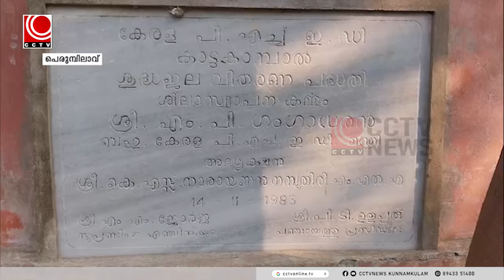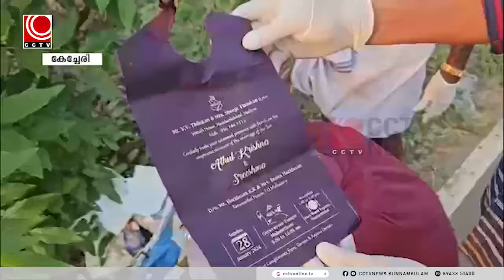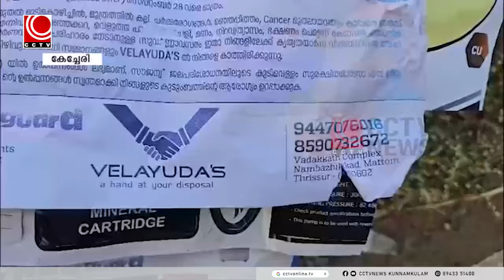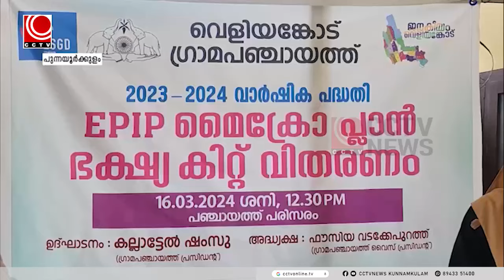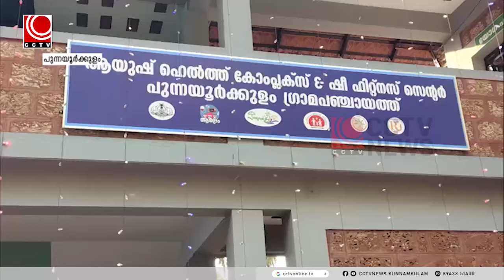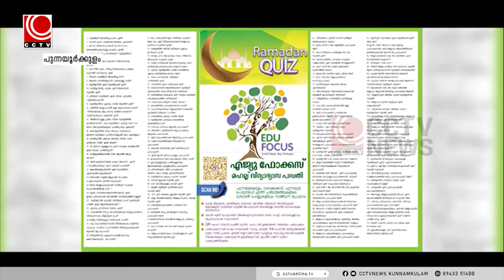news@20 03 2024